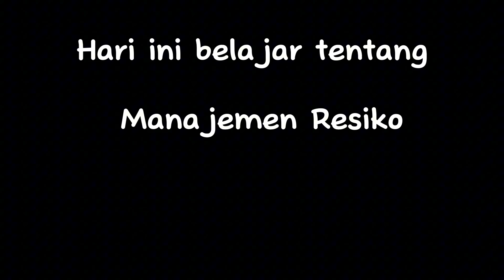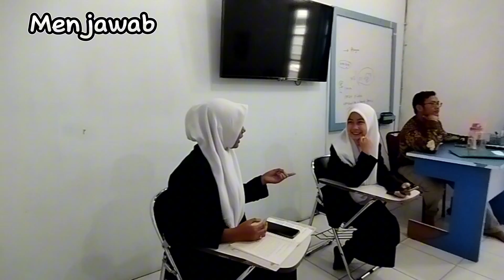Management Resiko Menurut MAB4 LPP Quantum Sampit